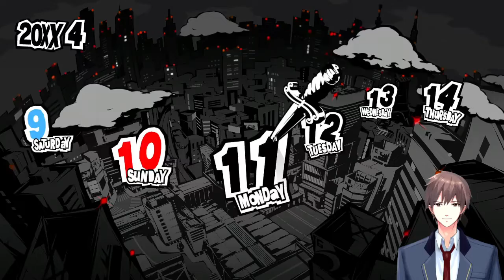LEO plays Persona 5 Royal day by day - 4/10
You wanted it, I made you wait for it,  the stars have finally aligned and allowed us to play not just Persona 5 but Persona 5 Royal.
This will be a day by day playthough which to the uninitiated means I'll be playing one in game day per real-time day.
Not too sure how I'll be tackling dungeons yet but I may stream going though them, either seperate from the day to day video, or I'll just stream it regardless.
I am playing blind.